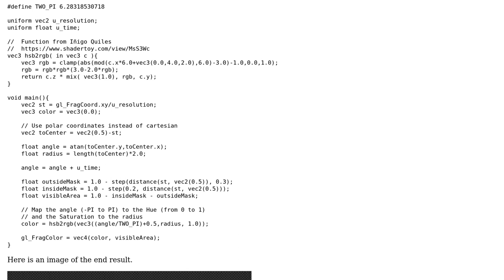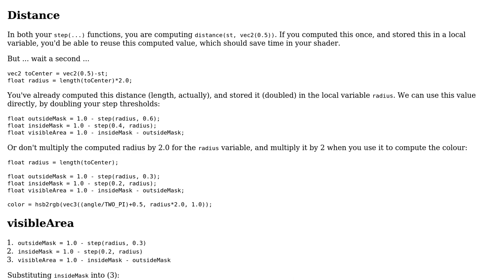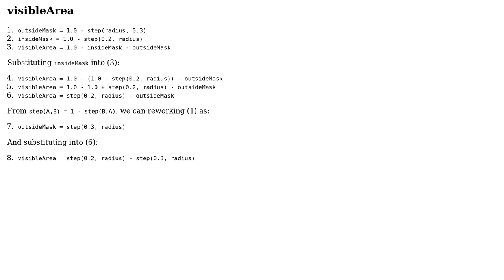Code Review: GLSL Shader that displays a Rotating Rainbow Ring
With thanks & praise to God, and with thanks to the many people who have made this project possible! You are responsible for your own actions.